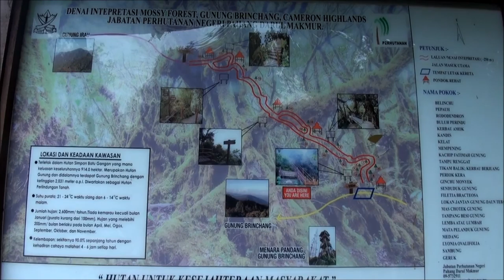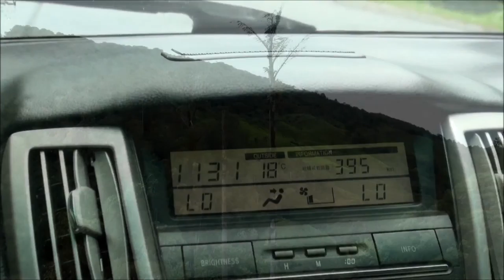Mossy Forest Cameron 2016 2